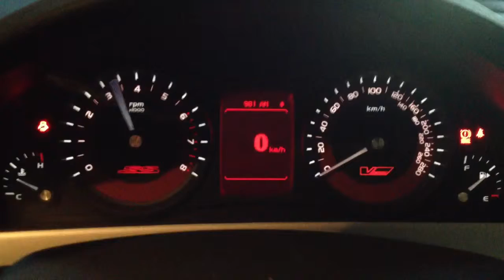No were to go